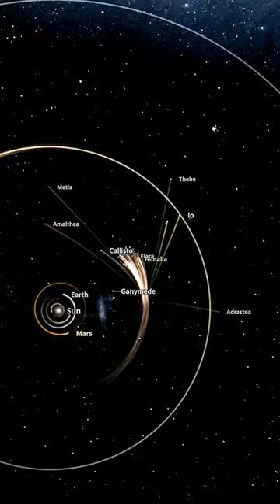If Jupiter disappeared.